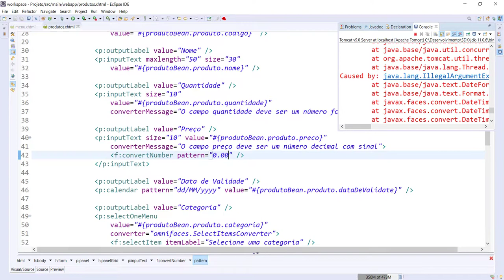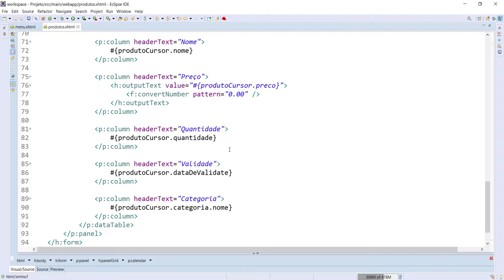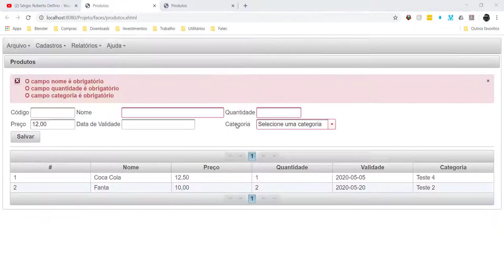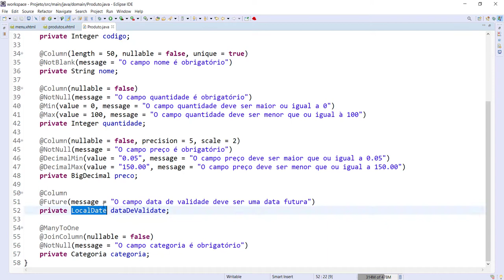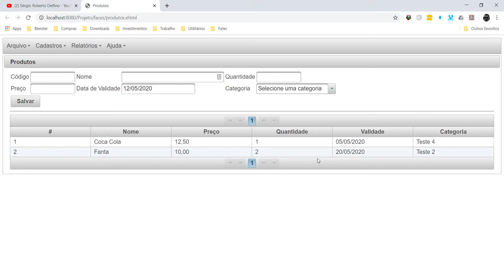[Laboratório de Programação I] 62 - Formatação de Data